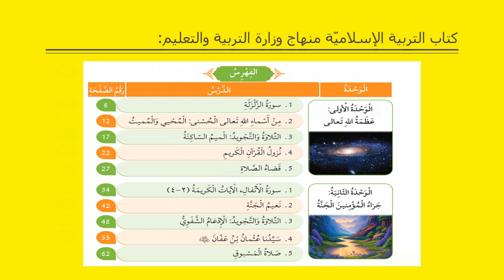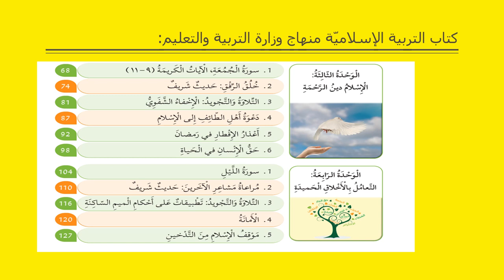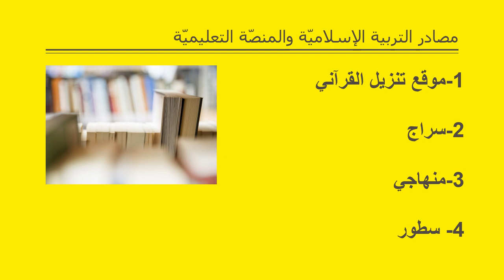الفيديو التّعريفي لمادة التربية الإسلامية - الصف السادس - المعلمة ميس هارون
المرحلة: السنة الأولى.

تقوم المعلّمة بشرح وتوضيح أهمّ محاور مادّة العام الدّراسيّ (التّربية الإسلاميّة).